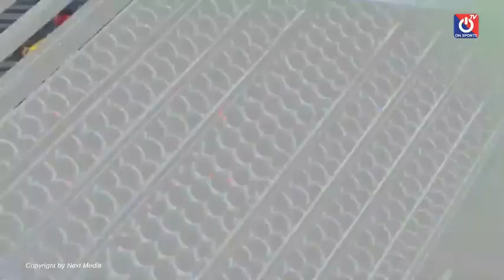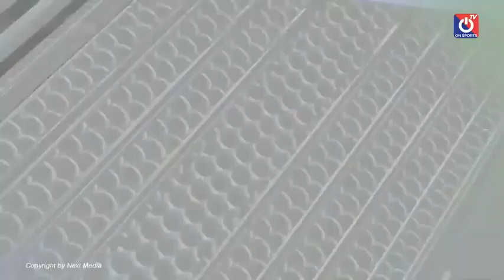🔴 HÀ NỘI FC - NAM ĐỊNH FC | HÀNG ĐẪY CÓ NHẤN CHÌM ĐỘI BÓNG THÀNH NAM